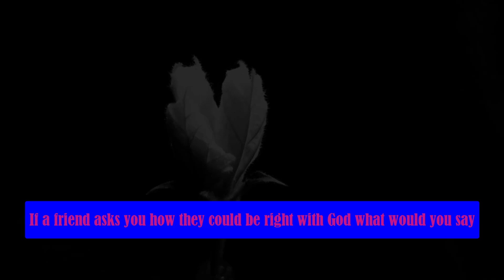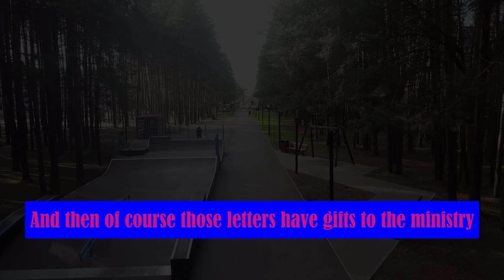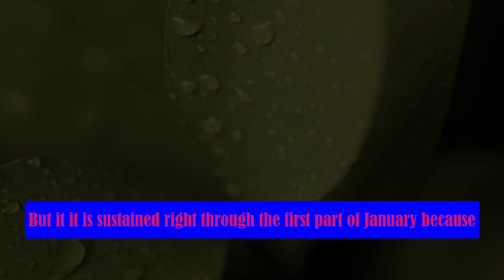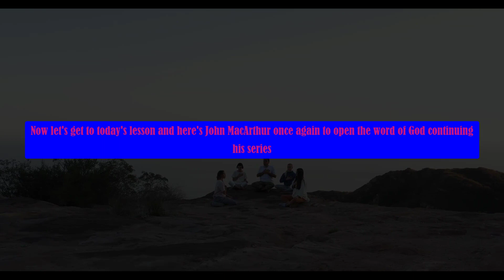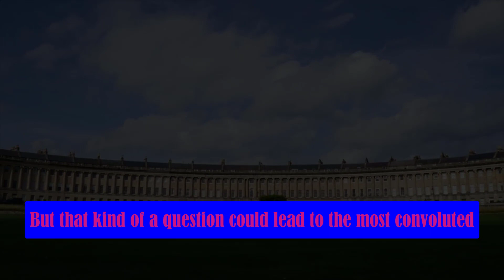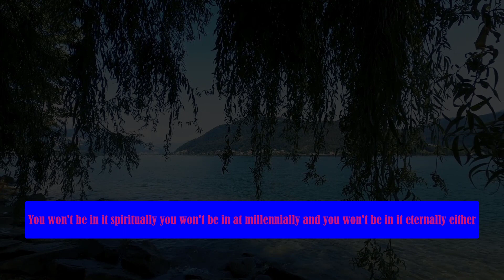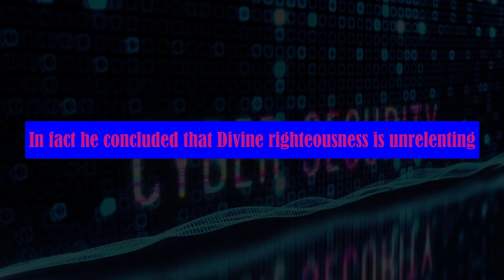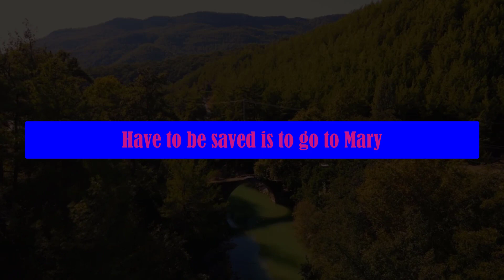BELIEVE YOU CAN DO IT | Powerful Motivational Speech 2023